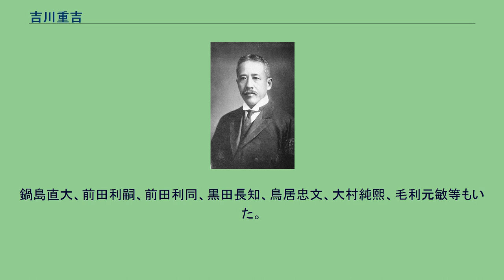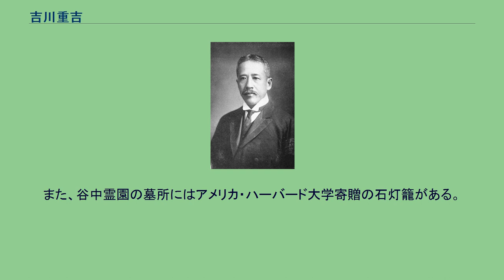吉川重吉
吉川 重吉（きっかわ ちょうきち、安政6年12月24日（1860年1月16日） - 1915年（大正4年）12月27日）は、旧・岩国藩主吉川家の一族。
外務官僚、貴族院男爵議員。
父は吉川経幹、兄は最後の岩国藩主吉川経健。
爵位は男爵。
妻は大洲藩最後の藩主加藤泰秋の娘・須賀子。
子は男子が吉川元光と吉川重国。
娘たちは原田熊雄、和田小六、獅子文六に嫁いでいる。
安政6年12月（1860年1月）、吉川経幹の三男として、岩国横山の仙鳥屋形で生まれる。
文久3年（1863年）には名目的ではあるが、子のなかった毛利敬親の養子となる。
1871年（明治3年）に岩倉使節団に同行してアメリカへの留学を果たす。
同行者は岩倉具視、木戸孝允、大久保利通、伊藤博文、山口尚芳、佐々木高行、山田顕義、田中光顕、田中不二麿など当時の要人の他、旧・大名家・公家の子弟としては他に、岩倉具綱（具視の養子）、大久保彦之進、牧野伸顕、山県伊三郎等が参加。
鍋島直大、前田利嗣、前田利同、黒田長知、鳥居忠文、大村純煕、毛利元敏等もいた。
重吉の従者として、岩国藩士の子でのちにペルーの日本人移民事業の立役者となった田中貞吉（安政4年（1857年） - 1905年（明治38年））が同行した。
1883年（明治16年）、留学先のハーバード大学を卒業。
帰国後に井上馨の強い勧めもあり外務省に入省、公信局に配属される。
1886年（明治19年）にはベルリン公使館二等書記官となり、西園寺公望に従ってドイツへ赴任。
その後、外務省を退職し、ドイツ・ハイデルベルヒ大学へ留学するも、兄の吉川経健補佐のために中途で帰国。
1891年（明治24年）11月21日に華族になり、男爵に叙任された、翌年には最後の大洲藩主加藤泰秋の娘、須賀子と結婚する。
1893年（明治26年）6月21日、貴族院議員に補欠選挙で当選し、亡くなるまで在職した。
1910年（明治43年）に建築家のジェームズ・ガーディナーによって自宅を建築。
1915年（大正4年）に南洋協会の設立に参加、副会頭となったが、同年末に死去した。
享年56。
死後、その遺志によって岩国徴古館が建設されるに至った。
墓所は谷中霊園にある。
松陰神社（世田谷区）に重吉が寄贈した石燈篭が残っている。
また、谷中霊園の墓所にはアメリカ・ハーバード大学寄贈の石灯籠がある。